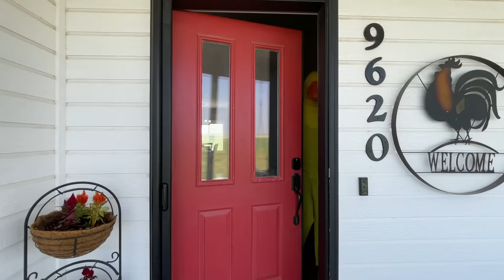Puppy Steals Food From Rubber Duck in Car Ride Chase!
In Today's video Rubber ducky has an unfortunate end to his breakfast when Sophie and Teya show up.